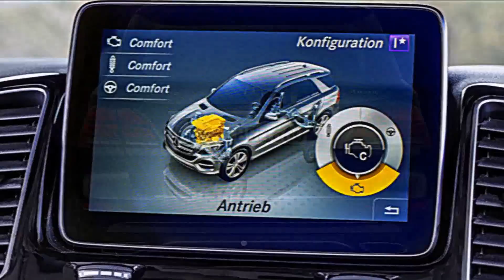SLIDES Mercedes-Benz GLE 2016 204 cv-585 cv